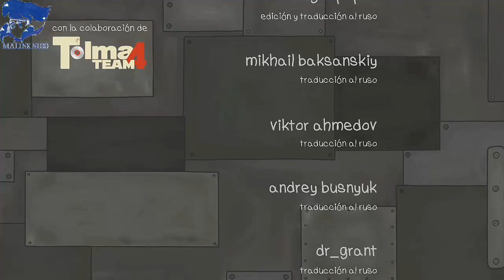HJAD-MechaNika pt-4 FINALE El Robot de la destrucción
Eso me suena pero na seguro son cosas mías, ¿que sera de Nika podrá superar sus problemas y terminar el mechanika?

No olviden visitar la pagina web de los creadores al igual que sus redes social donde encontraras fanarts de sus juegos e información de los mismos: